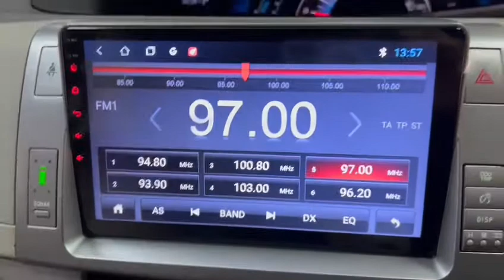2008 08 TOYOTA ESTIMA 2.4 HYBRID 5d Video Walkaround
We are delighted to offer this 2008 (08 reg) Toyota Estima, Our 7 seater Hybrid Estima has a specification which includes air conditioning, bluetooth, and alloy wheels.